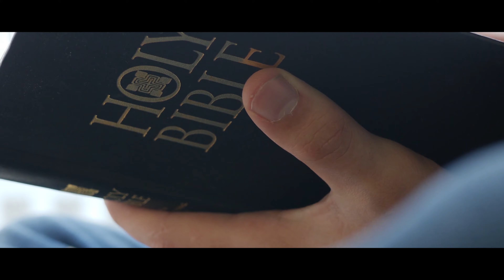Hydroplate Theory & Mt. St. Helens: Evidence of a Young Earth? Dr. Gregg Davidson responds.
Does Walt Brown's "Hydroplate Theory" and the evidence from the Mt. St. Helens eruption debunk modern geology? In this brief excerpt from the full interview, Dr. Gregg Davidson sits down with Kristine Johnson and John James Kirkwood to explain what geology has to say about these Young Earth Creation propositions. Do they hold water? Find out next on Voices in the Wilderness.